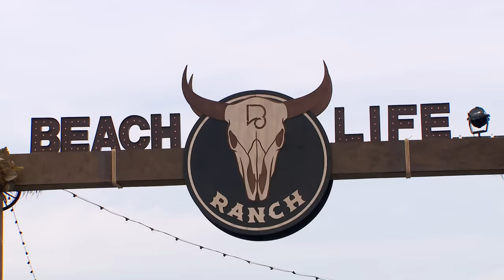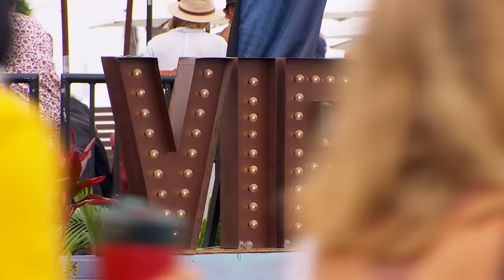Joey & Daisy Enjoy Romantic 1-on-1 Date Filled with Live Music, Helicopters, and More!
For his very first one-on-one date as the Bachelor, Joey invites Daisy for a special day together. The two enjoy a helicopter ride to a music festival where they get a romantic moment together onstage. Check out their date above!